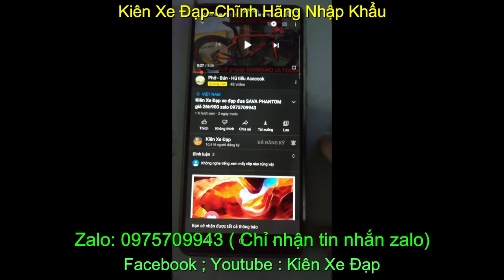Kiên Xe Đạp xe đạp đua GIANT TCR COMPACT ROAD giá sold zalo 0975709943